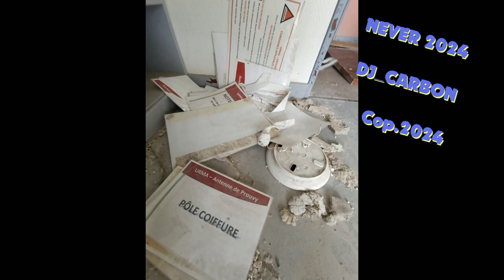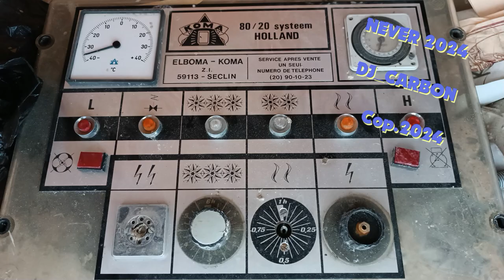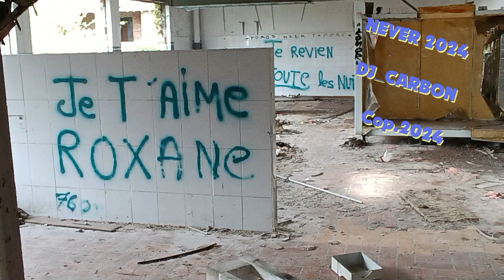DJ CARBON@2024 NEVER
Un peu d'urbex ? Le reflet de la société d'hier et d'aujourd'hui. Moche, sale, à l'abandon, d'où 2024 never ou jamais ! Plus le temps passe, plus le présent devient triste.